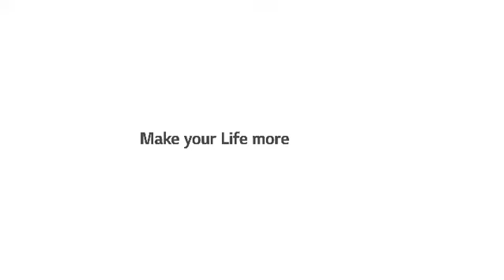Bring the gym home with LG One:Quick Flex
Transform the quality of your in-home workouts with a display as flexible as you are. You can meet your coach virtually or even gather your friends to work out together! How about a workout video on one side and a screen that shows you on the other side? Ah, the beauty of split-view.
Want to capture your progress with photos? Simply turn the screen to portrait mode and turn on the built-in camera! You’re done. It’s a gym non-like others, and it’s only possible with the One:Quick Flex.
LG One:Quick Flex, be who you aspire to be.